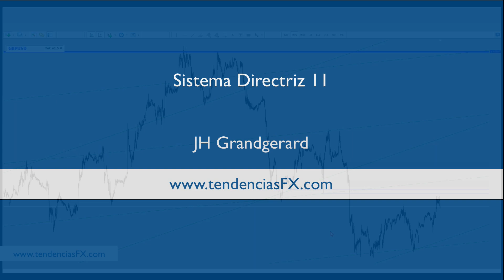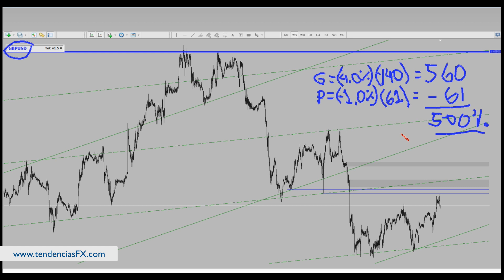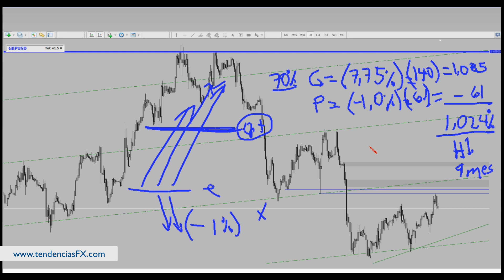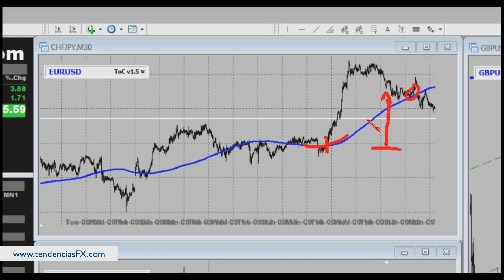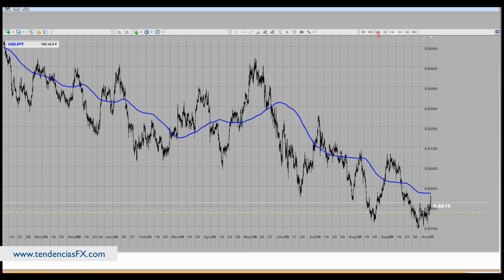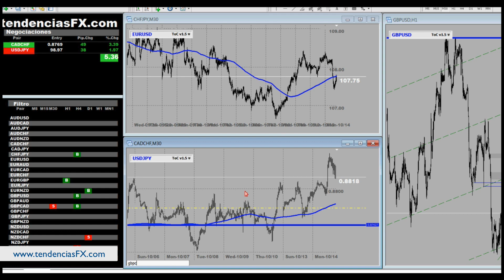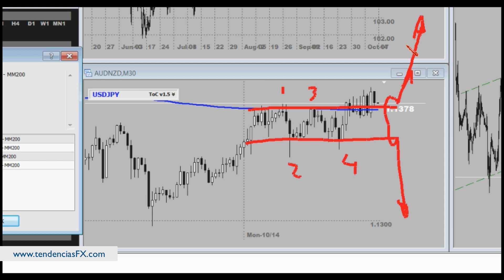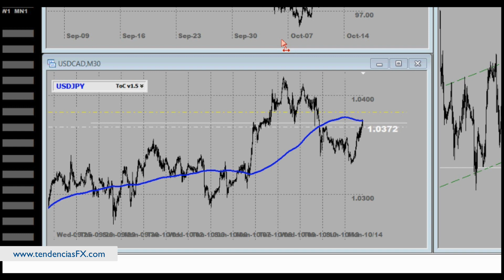2013 - SD 11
JH Grandgerard